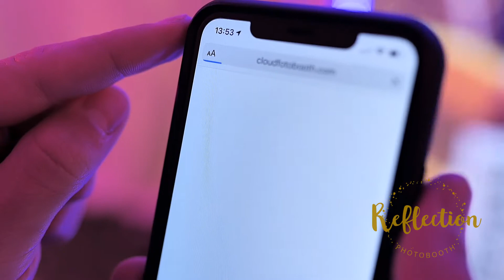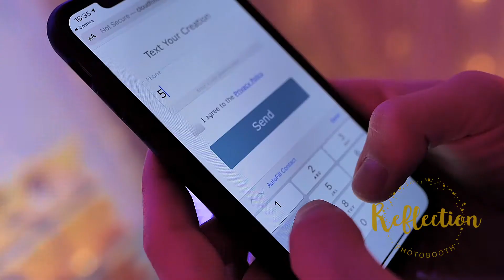Contactless Options - Reflection Photo Booth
As we adjust to the new normal, our photo booth has evolved to help.  We now offer contactless options for added precautions.  Ask us for more info!